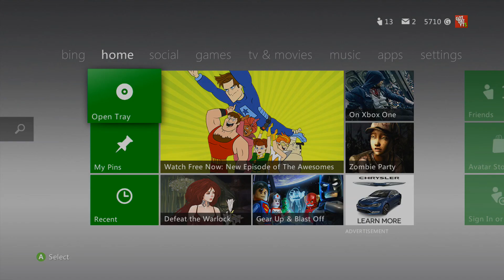YouTube MileStone!!!! Doing YouTuber Shout Out's